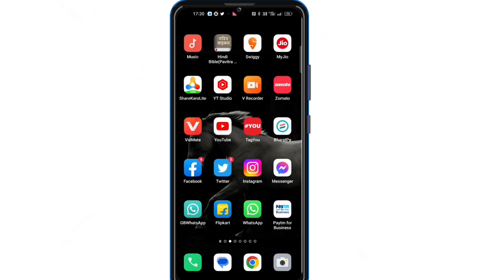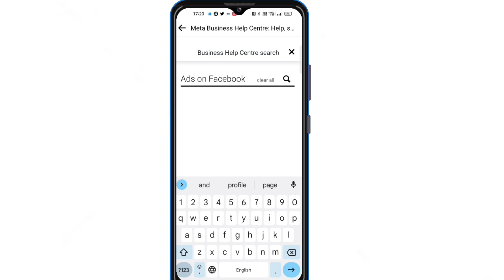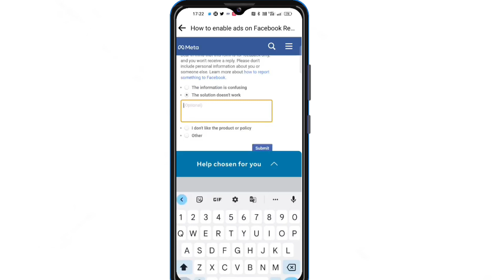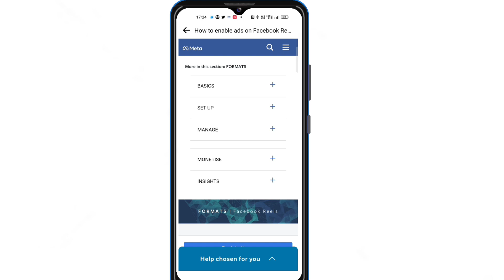How to enable ads on reels bonus 🤑 || facebook reels monitizion || reels bonus update 📝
🟢about this video:

dost aaj ki is video me Maine aapko "ads on reels" option ko kaise enable kare facebook par. Jin logo ke profile me ads on reels ka option nhi aa rha vo is video ko dekhe

Type inbox:
"Hi facebook team
ads on reels option is not showing in my facebook account so please enable ads on reels option in my facebook account because this option is very usefull for my facebook account.
I hope will you this problem solve as soon as possible.

Your releted queries:
Ads on Reels monetization setup
facebook ads on reels setup
facebook reels monetization kaise kare facebook reels monetization kaise karen facebook reels se paise kaise kamaye
facebook reels se paise kaise kamaye 2022 facebook reels se earning kaise kare
facebook reels play bonus program payout
how to apply facebook reels play bonus program facebook reels play bonus program apply kaise kare fb reels se paise kaise kamaye

other videos link:
instagram par bonus option kaise enable kare